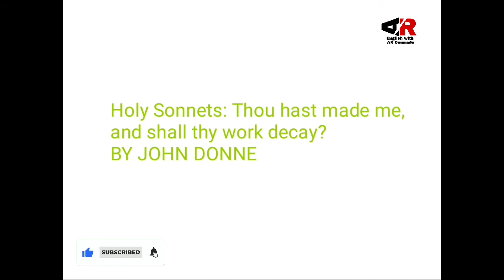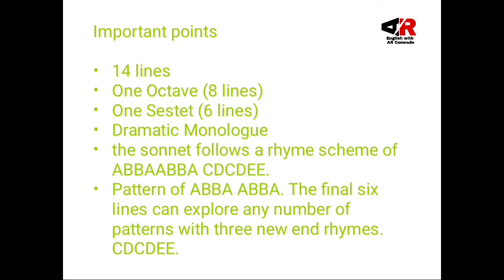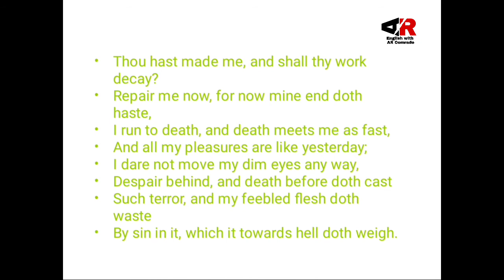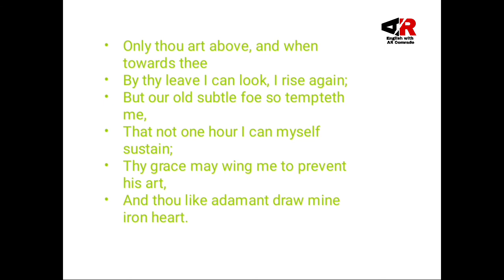Thou Hast Made Me, And Shall Thy Work Decay Explanation and Analysis in (Urdu) (Hindi) (Holy Sonnet)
Thouhastmademeandshallthyworkdecayin urdu
Holysonnetthouhastmademeandshallthyworkdecayinurdu-hindi
JohnDonneHolySonnetThouhastmademeandshallthyworkdecayinurdu-hindi

About this Sonnet;
The poem begins with the speaker asking God if he’s going to allow his creation, the speaker, to fall into “decay.” He has lived a bad life and now all his sins are catching up with him. The speaker can feel his body falling apart around him and he needs God to fix him as soon as possible. If he cannot get back some control over himself he knows that he will walk straight to death, and perhaps enter into Hell.
The poem concludes with the speaker comparing his own “iron heart” to God’s strong, metal-like presence in his life. God acts as a magnet, drawing the speaker in closer and closer and winging him away from his sins and the Devil.